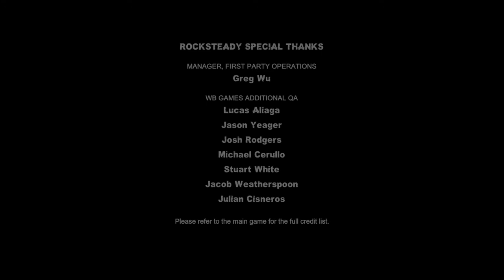With A Bang...- Batman: Return to Arkham City (Harley Quinn's Revenge Part 2)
Batmans adventures in Arkham City end with a bang as the Dynamic Duo races to stop Harley and save the captured cops.

I'm thinking about playing through Arkham Asylum at some point, but with just one life or something like that.